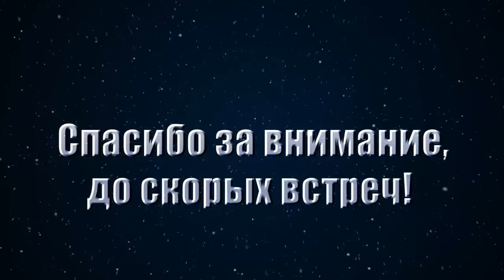Закладка из бисера с именем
Привет! В этом видео мы с вами будем плести из бисера очередную закладку для книг только с именем, плести мы будем
на станке для бисера! Удачи в начинании!!